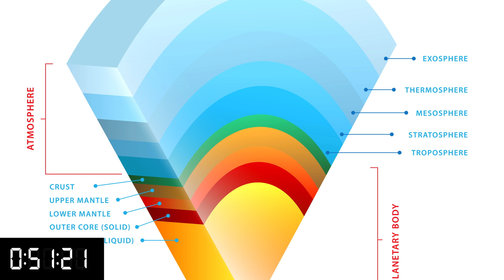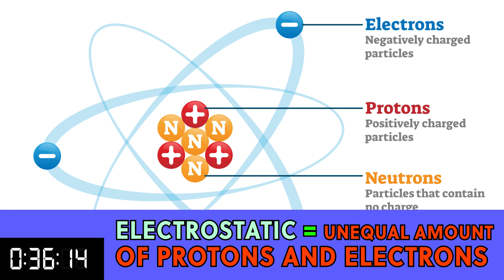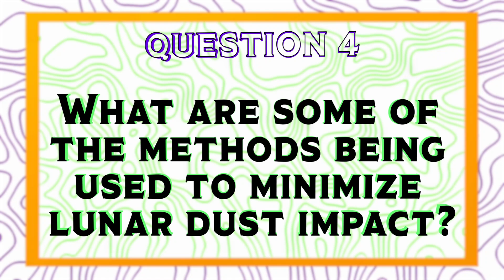SCIENCE: Overcoming the Space Challenges of Lunar Dust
🚨 Moon Dust: The Silent Killer of Space Missions? 🌕💀
Explore the fascinating world of Lunar Dust with Leslie Delery on I Heart STEM!
Think moon dust is just harmless space dirt? Think again. This razor-sharp, electrocharged nightmare has wrecked rockets, shredded spacesuits, and nearly derailed NASA missions. 😱 From moonwalk disasters to electric force fields, this episode uncovers why scientists call it “the Apollo curse”—and how we’re fighting back with shockingly cool tech!
• 1/6th gravity + NO atmosphere = Dust that floats like flour… and cuts like glass 🔪✨
• Electrostatic death grip: Moon dust sticks to everything (even shocks astronauts! ⚡👨🚀)
• NASA’s new weapon: Electric shields repelling dust Midnight Gospel-style ⚡🛡️
👇 WATCH IF YOU…
• Love space mysteries (Apollo’s dusty nemesis!) 🚀🔍
• Geek out on sci-fi tech (real-life force fields?!) 🛸⚡
• Want to know why Blue Ghost Mission 1 just made lunar history 🌕👻
🔗 LINKS FOR MOON NERDS
👉 Blue Ghost Mission 1 (March 2024 lunar landing):

0:00 - Intro to season
0:38 - Question 1
1:28 - Question 2
2:35 - Question 3
3:38 - Question 4
4:40 - A word from our Expert
5:05 - Close